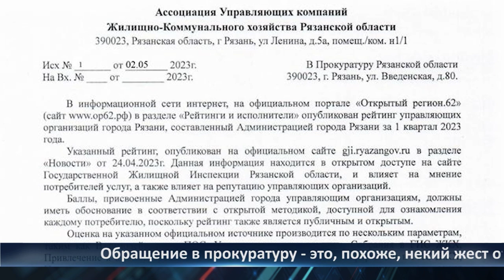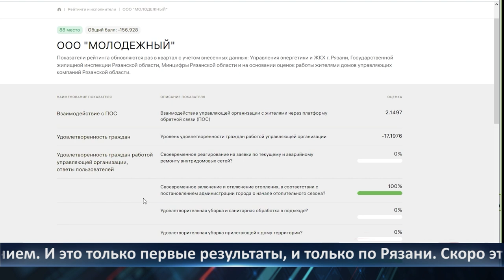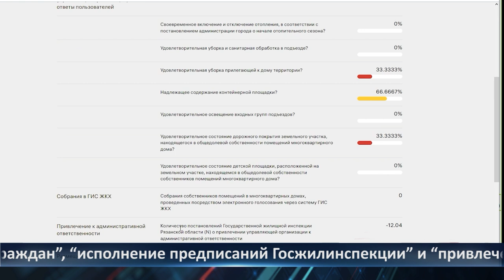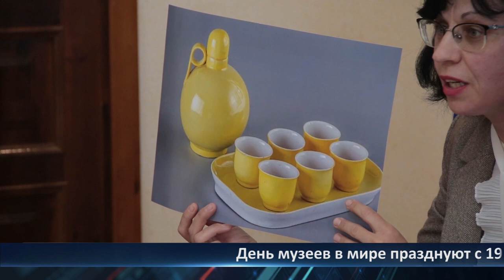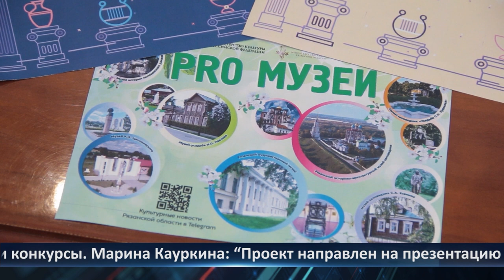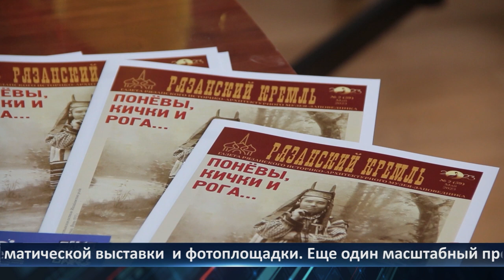День города - новости Рязани 15.05.2023